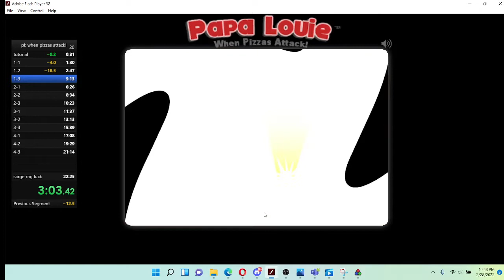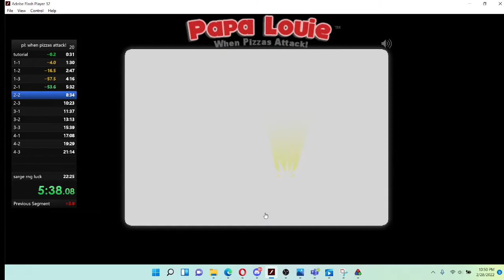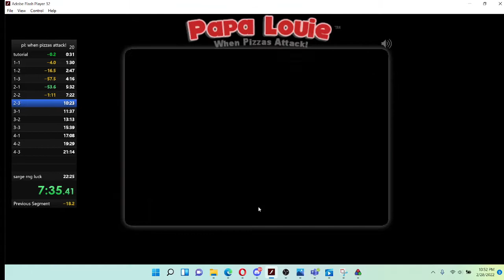(WR) Papa Louie 1, 100% No Level Glitch in 19:49 speedrun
putting speedrun in the title increases views istg
sub 20!